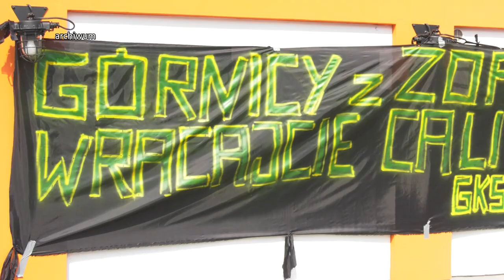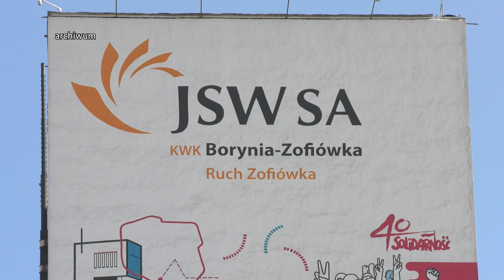Zofiówka: "Wszystko zgodne z przepisami" 27.10.2022